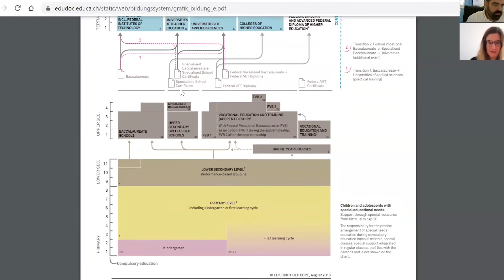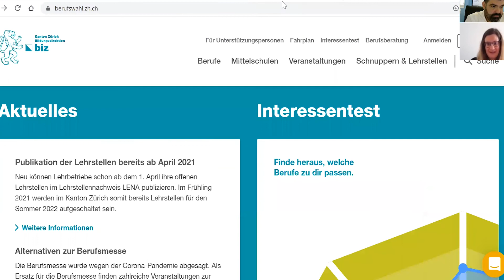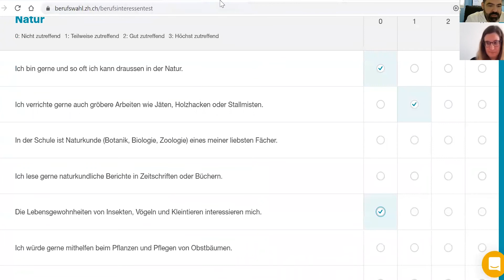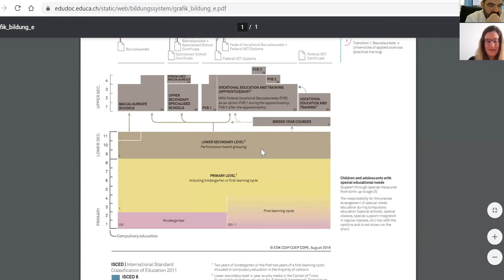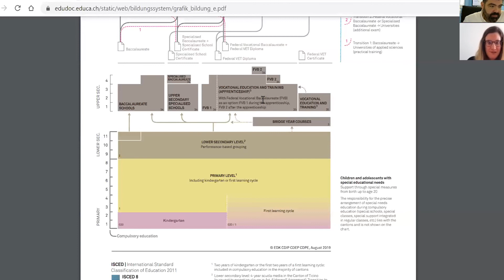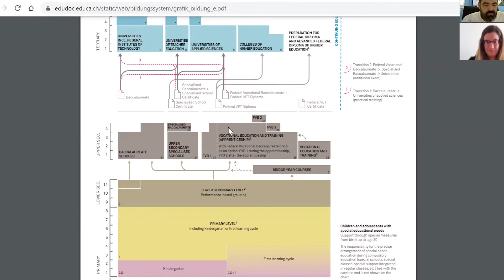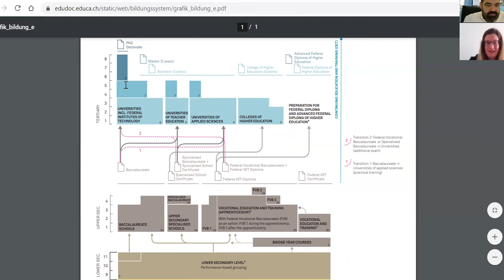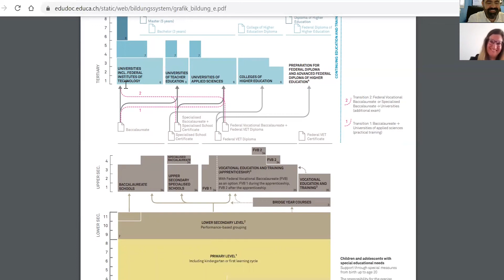How to become like Switzerland by Elvis Kotherja & Dilini Jeanneret- Spoonbill Nest 2020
How to become like Switzerland? Education is the answer! Let's adopt the Swiss Education Model in Albania to become like the Swiss. A presentation on the Swiss Education Model, its benefits, and how to be adopted by Elbasan`s authorities in charge of Education, sports, and know-how. ETG's General Manager, Elvis Kotherja, and Dilini Jeanneret, Head of teaching resources at the Swiss Police Institute.